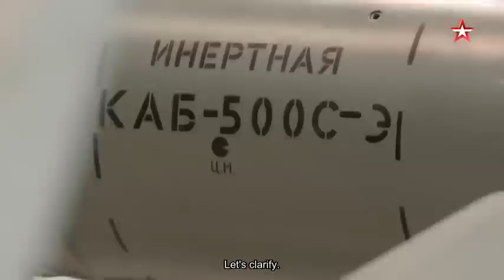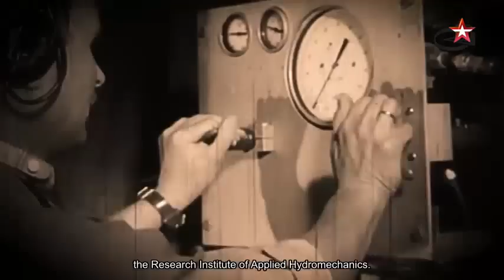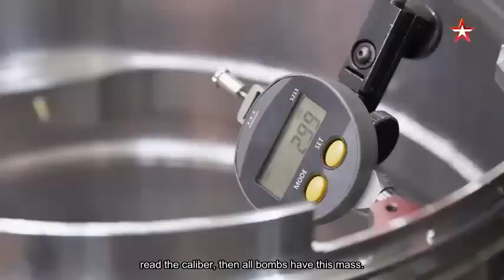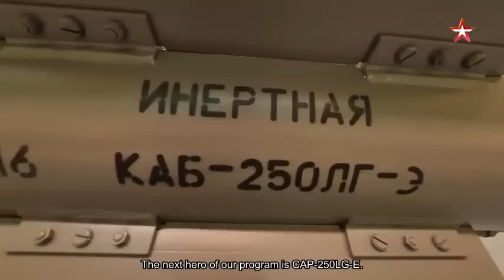GBs. The Art of Controlling Gravity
Just as accurate as missiles, but much cheaper and very powerful, are the GBs, the guided bombs. Capable of flying huge distances without an engine, these munitions can reach their targets with an accuracy of up to five meters!